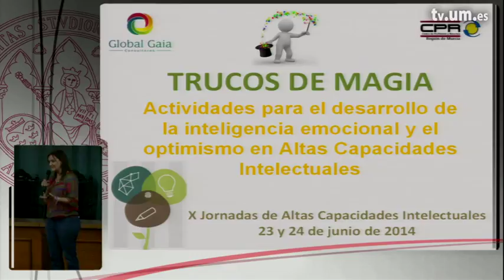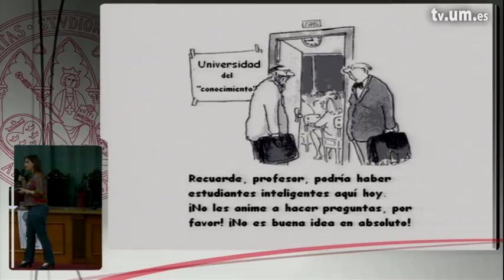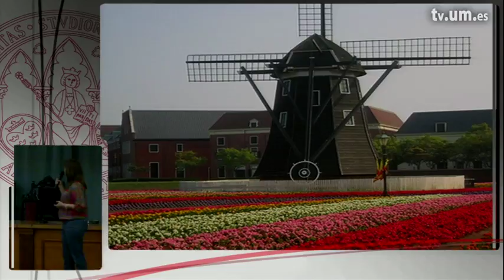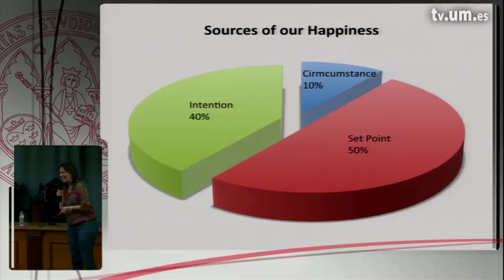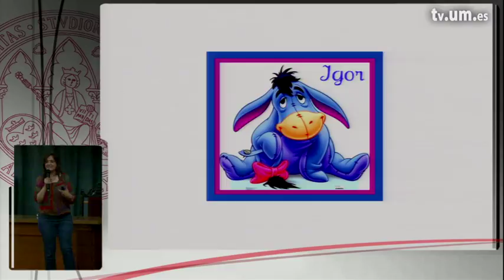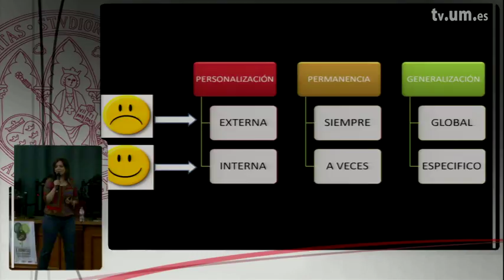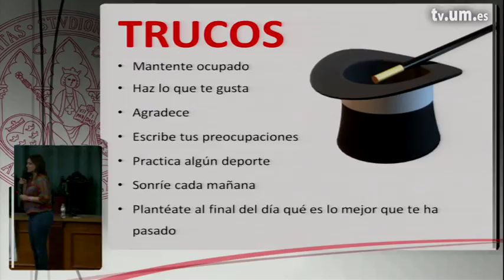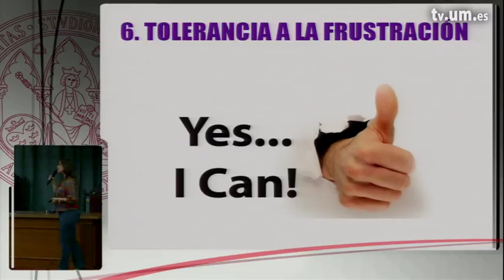Trucos de magia: actividades para el desarrollo de la inteligencia emocional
Conferencia de Ana Peinado, responsable del Área de Desarrollo Personal de Globalgaia Consultores, en las X Jornadas de Altas Capacidades Intelectuales, celebradas en la Universidad de Murcia los días 23 y 24 de junio de 2014.
Grabación realizada por UMtv (Universidad de Murcia) . Vídeo propiedad de UMtv.